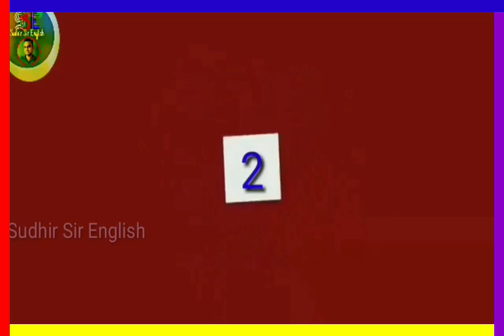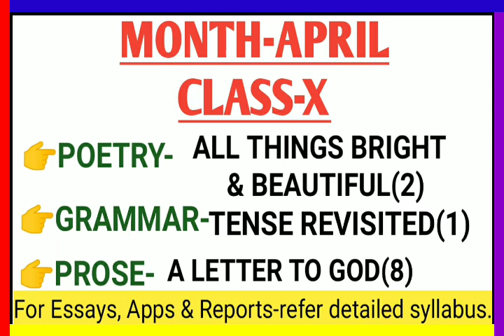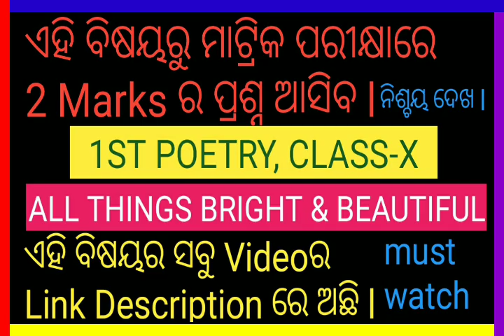ALL THINGS BRIGHT & BEAUTIFUL LINK VIDEO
👉👉👉Download pdf